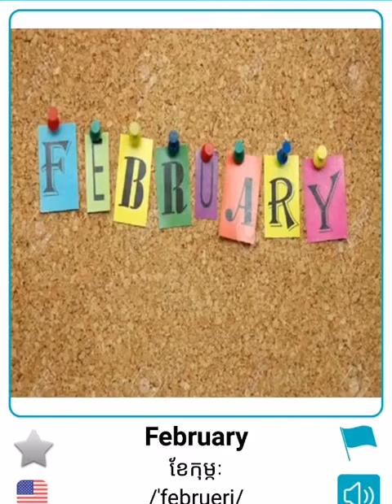SVID_20190112_184444_1_5000.mp4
Today Vocabulary, the channel to teach English and Thai language, we will try to do the video such as the vocabulary, alphabets, vowel, grammar, and some exercise to make sure you easy to catch it.

Thanks,